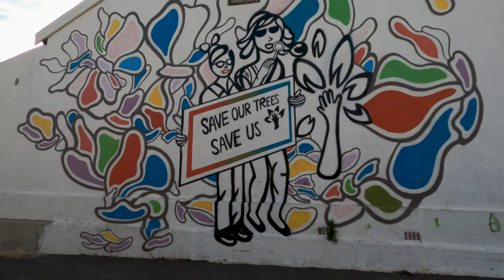Salt River Street Art Walking Tour 1 - Cape Town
Salt River is a suburb of Cape Town, South Africa, known for its vibrant street art scene. The streets of Salt River are filled with colourful murals, graffiti, and street art that reflect the community's cultural diversity and unique character. Here are a few examples of notable street art in Salt River:

District Six Mural: The District Six Mural is a tribute to the former District Six neighbourhood in Cape Town, which was forcibly cleared of its residents during apartheid. The mural features portraits of former residents and scenes from the neighbourhood, and serves as a reminder of the community's history and resilience.

Nomadikus: Nomadikus is a South African street artist who has created several murals in Salt River. His work often features bold, graphic designs and vibrant colours, and often incorporates elements of African art and culture.

Faith47: Faith47 is a renowned South African street artist who has created several murals in Salt River. Her work often explores themes of social justice, environmentalism, and spirituality, and features striking images of animals, people, and natural landscapes.

Falko One: Falko One is a South African graffiti artist who has been active in the Cape Town street art scene for over 20 years. His work often features playful, cartoon-like characters and bold, colorful lettering.

Nardstar: Nardstar is a female street artist who has created several murals in Salt River. Her work often explores themes of identity and empowerment, and features bold, graphic designs and bright colors.

Overall, the street art in Salt River Cape Town reflects the community's rich history and culture, as well as its ongoing struggles and triumphs. Whether you're a local resident or a visitor to the area, the vibrant street art scene in Salt River is definitely worth exploring.

About Our Vlogs
I'm a social media content creator with a passion for cinematic vlogs with a strong emphasis on the music I choose for my vlogs. I like to vlog our hiking, cooking and traveling expieriences and hoping to bring you a story that you can enjoy watching.